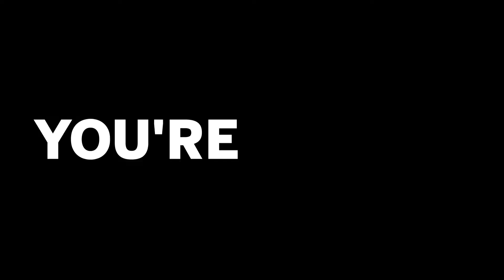SAP recruitment video - behind the scenes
director: Eyal Alter
director of photography: Oran Avivi
production: Market Master

בין לקוחותינו ניתן למצוא חברות ומותגים מובילים כמו סלקום, SAP, ויזה כאל, מאיר חברה למכוניות, לוריאל, יוניליוור, מטרופולין, Better Place, מכתשים אגן, אגד, בזק, ידיעות תקשורת ומשרד התחבורה. בין השאר החברה יצרה והפיקה את סדרת הרשת המצליחה ביותר בישראל המשודרת ב-ynet "פיני".